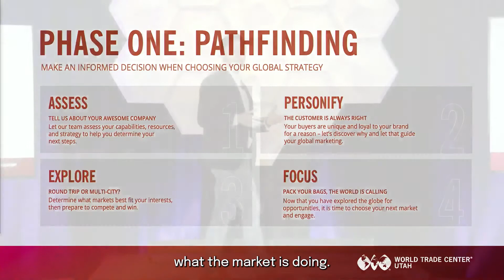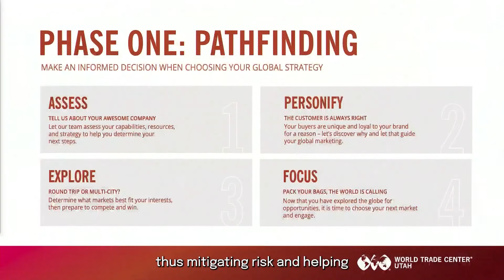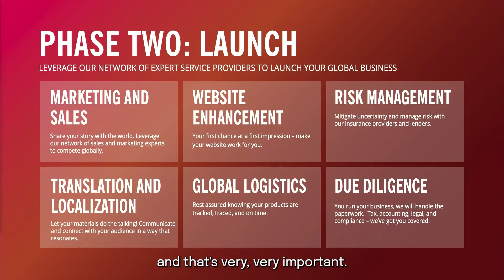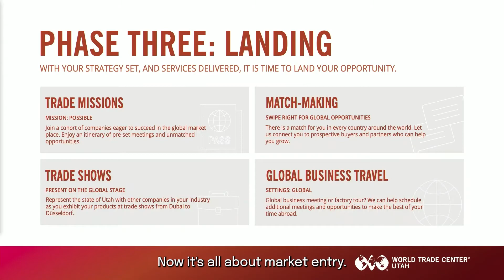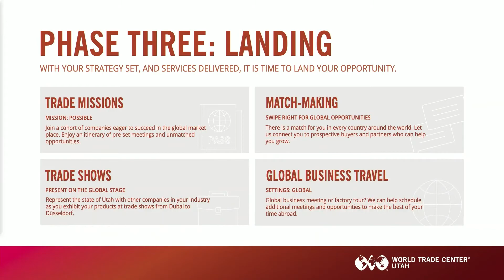BioHive Talk: Chief Revenue Officer, Aaron Starks, World Trade Center Utah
World Trade Center Utah accelerates growth for Utah companies through global networks, programs, and services and believe that doing business around the world should be as easy as doing business across the street.

In this BioHive Talk, Chief Revenue Officer and Managing Director of Global Business Services Aaron Starks discusses the how WTCUtah empowers Utah businesses to expand international sales to increase revenue and create jobs.